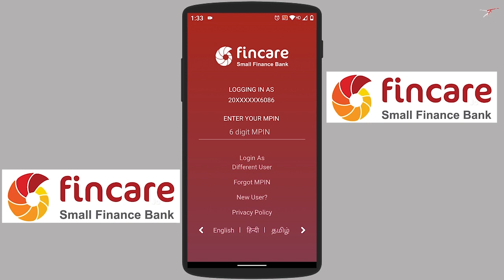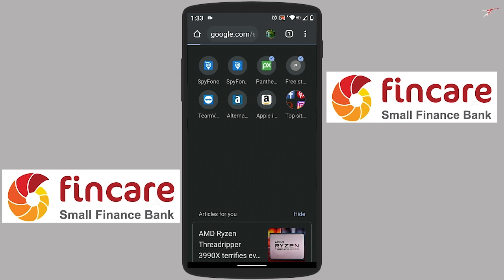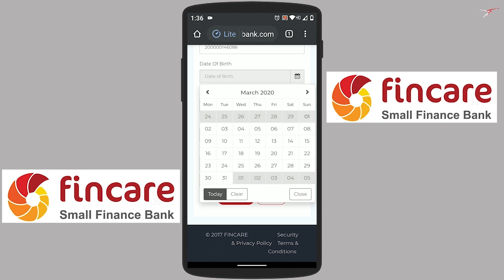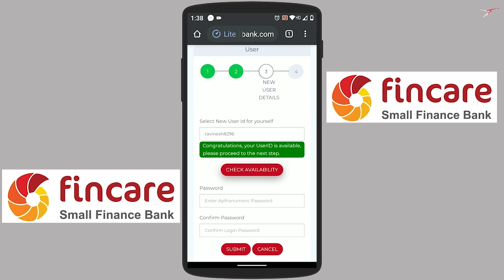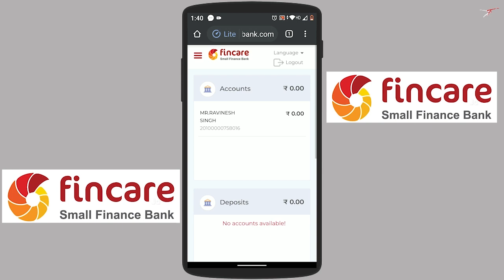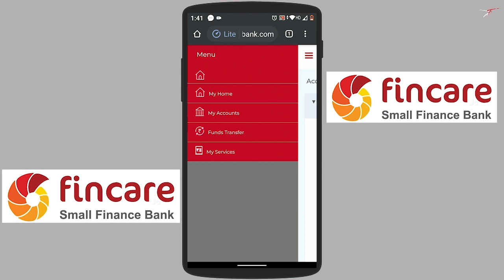How to Register For Fincare Small Finance Bank's Internet Banking || online by fincare bank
Today I'm here with new videos

~~🇮🇳Greatness Lies In Simplicity!🇮🇳~~